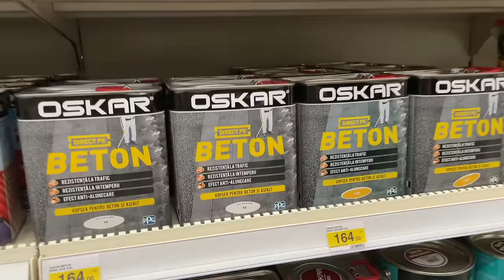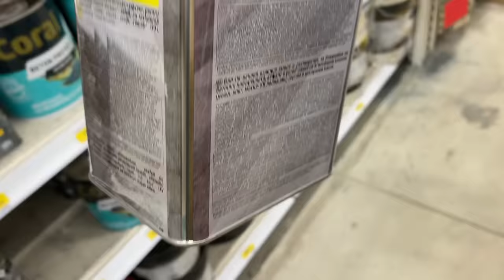AM REAMENAJAT CURTEA DIN FATA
Zilele astea am amenajat curtea din fata, dupa ce a stat pe hold toata vara. Mai bine mai tarziu decat niciodata! Tot procesul a durat cateva zile si ne-am bucurat de fiecare etapa in parte, cu atat mai mult cu cat amenajarea asta incheie oficial sezonul de gradinarit. De acum, ne mutam cu proiectele in casa si inafara de curatenia de toamna, nu mai raman multe de facut in curte.